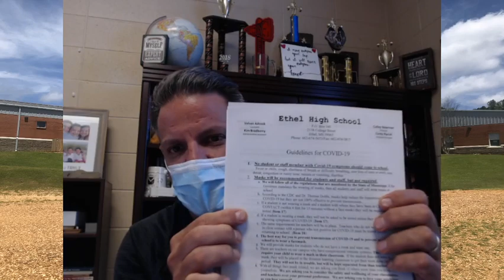Principal Update # 2 7/20/2020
1. No student or staff member with Covid-19 symptoms should come to school.
   Fever or chills, cough, shortness of breath or difficulty breathing, new loss of taste or smell, sore            throat, congestion or runny nose, nausea or vomiting, diarrhea
2. Masks will be recommended for students and staff, but not required.
a. We will follow all of the regulations that are mandated by the State of Mississippi. If the Governor mandates the wearing of masks, then all students and staff will wear masks at school.
b. According to the CDC and Dr. Thomas Dobbs, masks help reduce the transmission of COVID-19 but they are not 100% effective to prevent transmission.
c. If a student is not wearing a mask and a student with whom they have been in CLOSE CONTACT (within 6 feet for 15 minutes without a face mask) they will be required to be tested (Item 17)
d. If a student is wearing a mask, they will not be asked to be tested unless they themselves are showing symptoms of COVID-19. (Item 17)
e. The same requirements for teachers will be in place.  Teachers who do not wear mask and are in close contact with a person who test positive for COVID-19 must be tested before returning to school.  (Item 18)
f. The best way for you to prevent transmission of COVID-19 and to prevent missing school is to wear a facemask.
g. We will provide masks for students who do not have a mask and want one.
h. There are teachers on our campus who have compromised immune systems. They CAN require your child to wear a mask in their classroom.  If the student does not wear a mask, they will be placed in the distance learning classroom to get their work done for that period.  They will not be in trouble, but will be kept separated from than teacher.
i. With all things face mask related, we are asking you think of others more than you think of yourselves.  We are asking you to consider the safety and wellbeing of your classmates and teachers over your personal preference.  We are asking you to love your neighbor as you love yourself.
3. No Child will be allowed to be in school if they have a temperature of 100.4 or higher.
a. Every parent will be notified to come pick their child up if they have a temperature of 100.4 or higher.
b. The primary way to prevent getting a phone call to come pick you child up is to take their temperature in the morning and keeping them at home if they are sick.
c. If a student has any of the symptoms of COVID-19, we encourage you to keep them home.  They will be able to access the online learning, so they won’t fall behind in their classes.